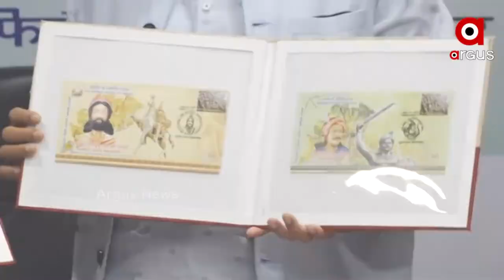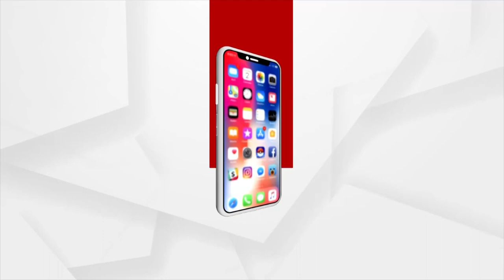ମହାନ ଜାତିପ୍ରେମୀ ବିପ୍ଳବୀ ଜୟୀ ରାଜଗୁରୁଙ୍କ ଜୟନ୍ତୀ ଅବସରରେ ଅର୍ଗସ ନ୍ୟୁଜର ଗଭୀର ଶ୍ରଦ୍ଧାଞ୍ଜଳି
ପୁରୀ ଜିଲ୍ଲା ବୀରହରେକୃଷ୍ଣପୁର ଗାଁରେ ଜନ୍ମ ନେଇଥିଲେ ମହାନ ସ୍ବାଧୀନତା ସଂଗ୍ରାମୀ ବିପ୍ଲବୀ ଜୟୀ ରାଜଗୁରୁ । ମହାନ ଜାତିପ୍ରେମୀ ବିପ୍ଳବୀ ଜୟୀ ରାଜଗୁରୁଙ୍କ ଜୟନ୍ତୀ ଅବସରରେ ଅର୍ଗସ ନ୍ୟୁଜର ଗଭୀର ଶ୍ରଦ୍ଧାଞ୍ଜଳି ।